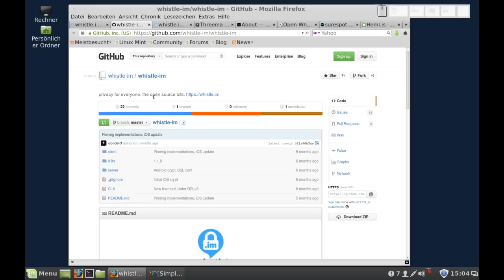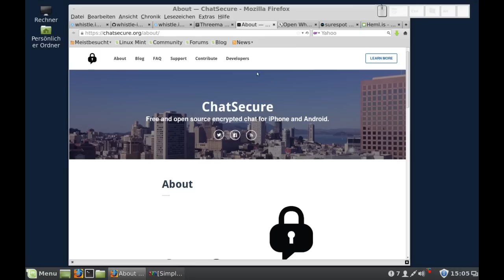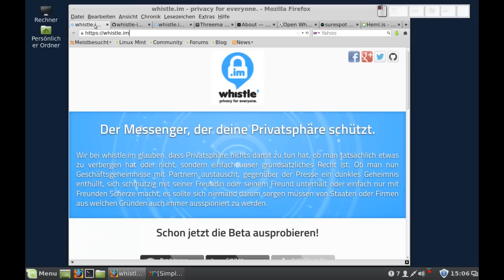whistle und andere WhatsApp-Alternativen